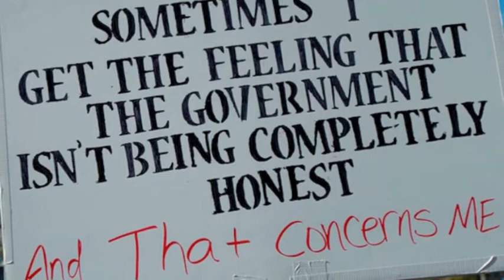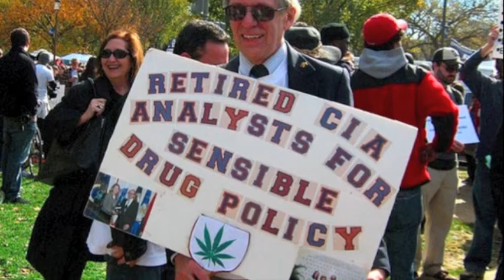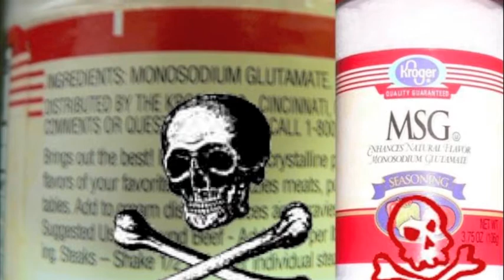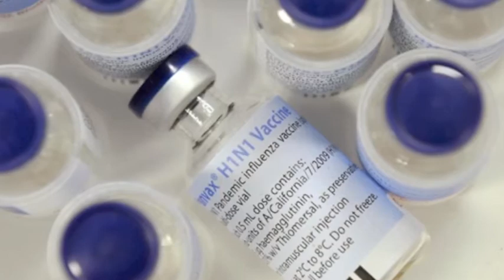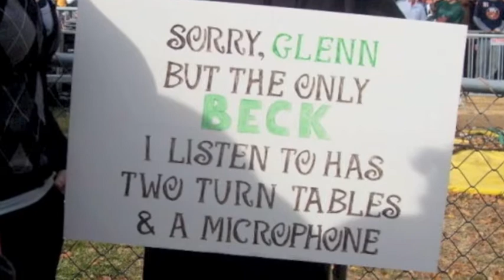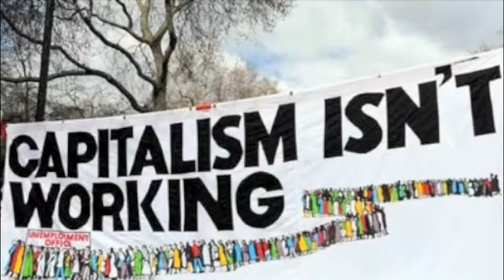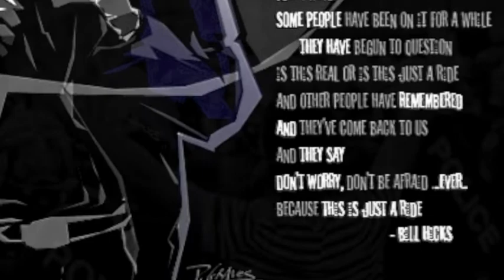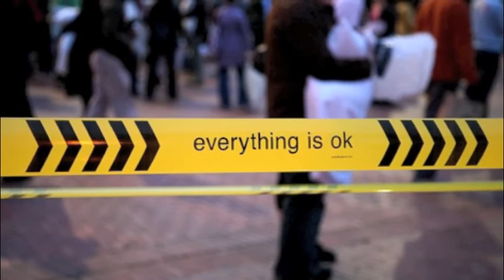Is there a point?...Let's find a point.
Is there a point to our act?
I'd say there is. I have to.

There's a reason for this...
there's a reason the education sucks.
and it is the same reason it will never, ever, ever, be fixed
It's never gonna get any better...don't look for it,
be happy with what you've got

because the owners of this country don't want that
I'm talking about the real owners now,  the REAL owners
The big, wealthy, business interests that control things and make all the important decisions...forget the politicians. Politicians are put there to give you the idea that you have freedom of choice.

You don't.

you have no choice,

you have owners,

they own you,

they own everything

they own all the important land,
they own and control the corporations
they've long since bought, and payed for the senate, the congress, statehouses, city halls,
and they have all the judges in their back pockets.
and they own all the big media companies so they control just about all the news, and information you get to hear,

They've got you by the balls!

but don't believe anyone, including me

If you take anything from this, it should be that
you shouldn't underestimate your own intelligence

Nobody is smarter than you are.

and special thanks to Charlie Veitch - for all the lessons that swirled around his drama, i feel it pertinent to say that greater than the march of the mightiest armies (or the slickest BBC mouthpiece) is an idea whose time has come - the man may have changed, but the message has not.

"If you bring forth what is in you, what you bring forth will save you ~
If you do not bring forth what is in you, what you do not bring forth will destroy you"

It could never be more clear, take the message and make it your shield, ideas are unwavering and timeless. they transcend the ego, they release themselves spontaneously, a good idea can never be held by only one person, it will free itself into the world until it transforms everything that it touches. let no one man ever take that away.

( Music )
Megadeth: New World Order/Endgame
RATM: Take The Power Back

(Voices of reason)
George Carlin
Bill Hicks